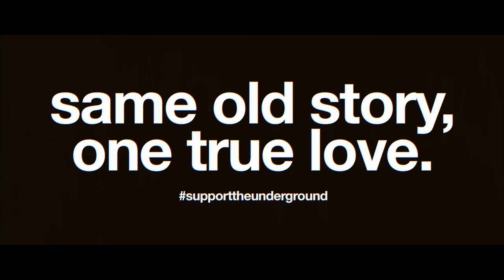TSO CREW diaries 007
seventh episode of our vlog where we want to share our bands' life with you.

29th April, 2023. "The Most Corruptible Souls" fifth LP's release gig at @AkvariumKlub Budapest, HU

Video by Barnabás Kókai
Additional footage by Gábor Tóth